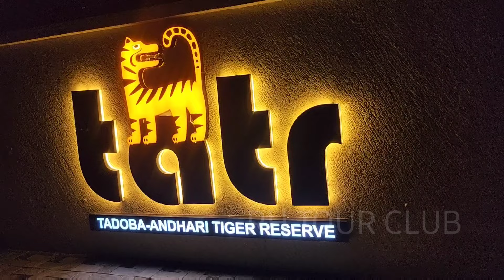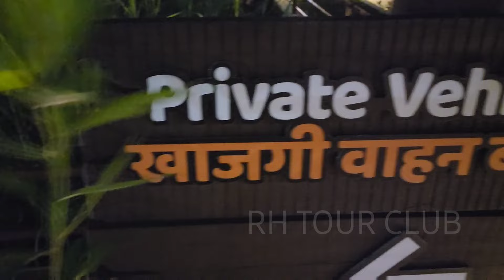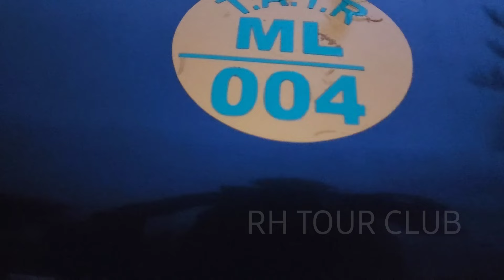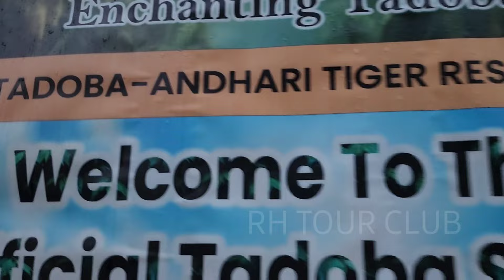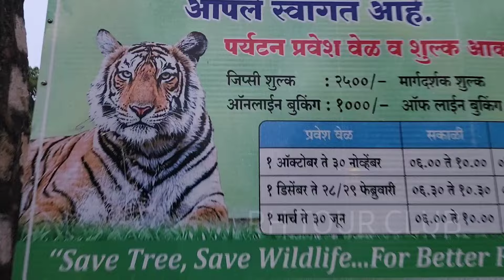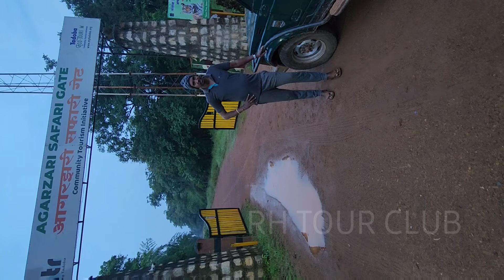புலிக்கு என்ன ஆச்சு..? WHAT HAPPENED TO TIGER..? TADOBA JEEP SAFARI